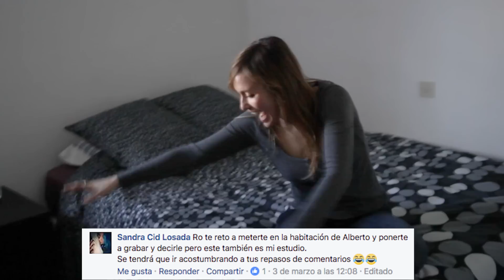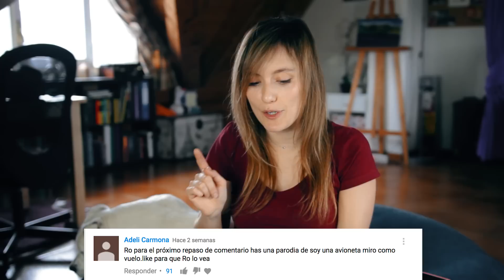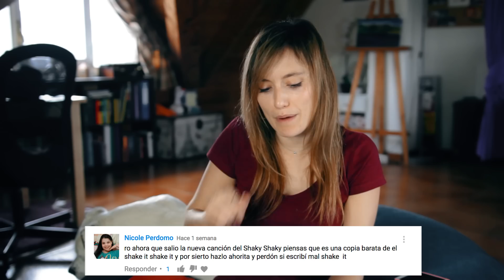ME CONVIERTO EN BELLA | Repaso de Comentarios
¡Nuevo Repaso de Comentarios! Hoy parodio el anuncio de Trivago, me convierto en Bella y salgo a la calle a saludar, hago el Spiderman Challenge, bailo Shaky Shaky, hago una broma telefónica, asusto a Celopan y Alberto TM y engaño a The Lay Out Show. COMENTA o hazme alguna pregunta o reto que quieras que haga.